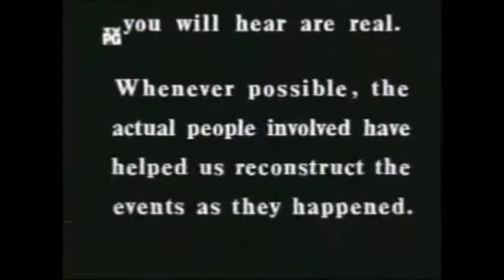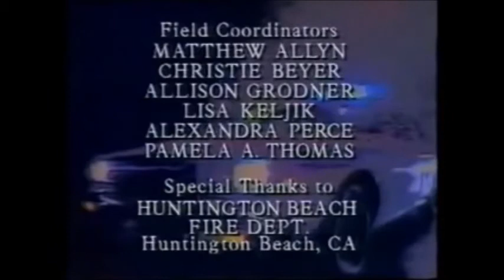Rescue 911 - Ski heart puncture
A skier has a bad crash in Great Barrington, Massachusetts on March 4, 1989